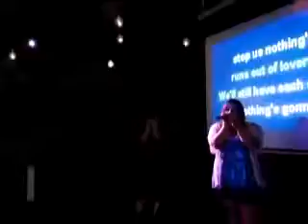Collingwood Hotel Liverpool Sat 8pm~12am 24